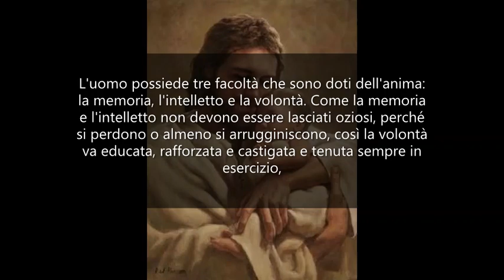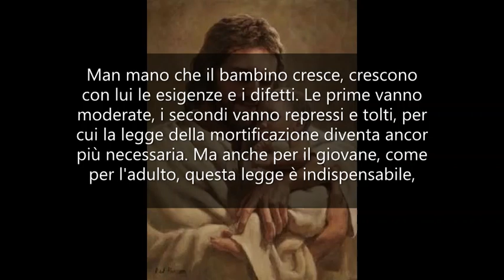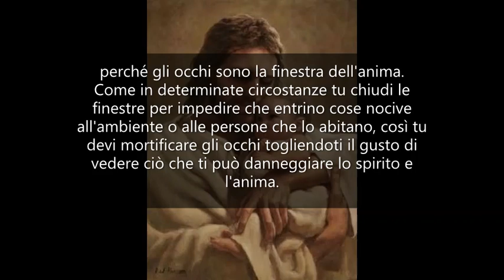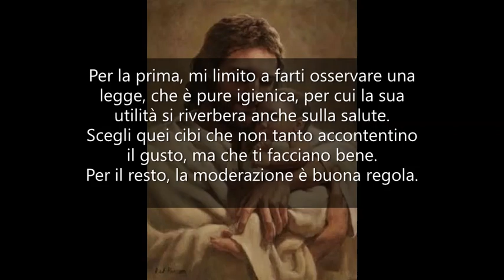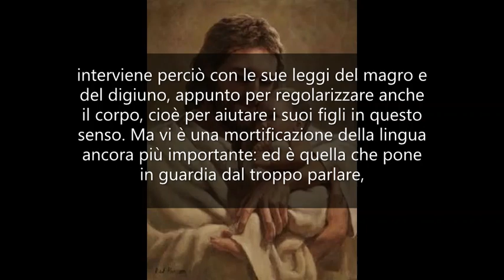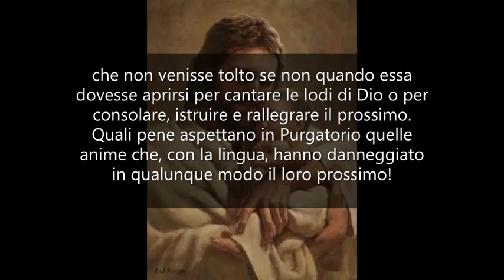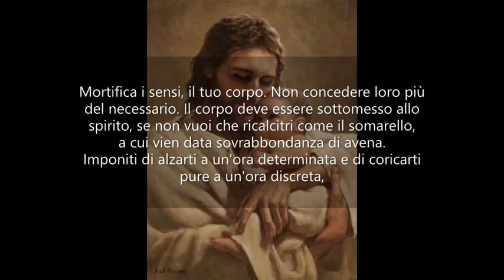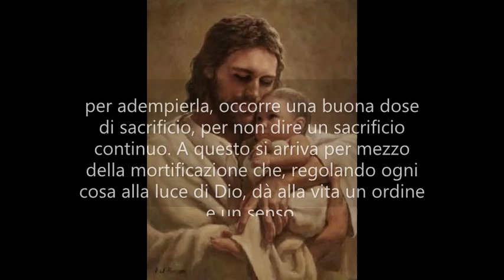La mortificazione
PENSIERI E RIFLESSIONI CON GESÙ - Il testo lo potete trovare qui